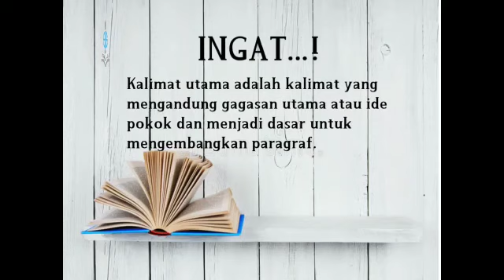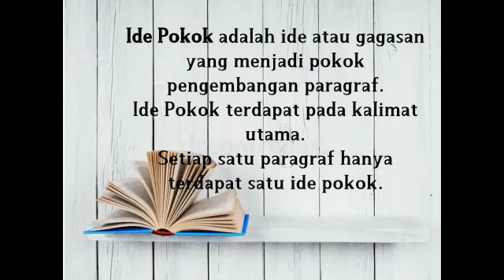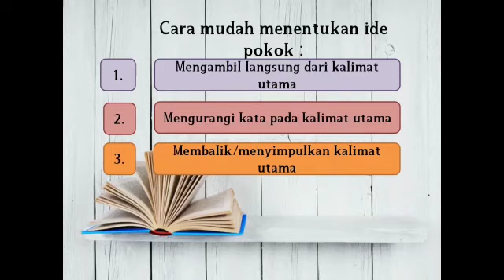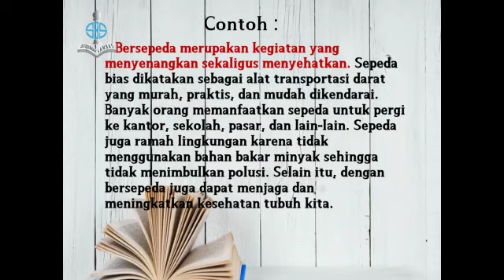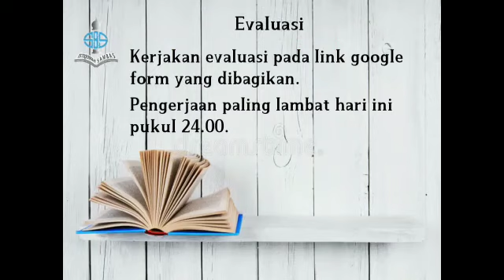TEMATIK KELAS 5 SEMESTER 1 TEMA 1 MENENTUKAN IDE POKOK PARAGRAF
link evaluasi